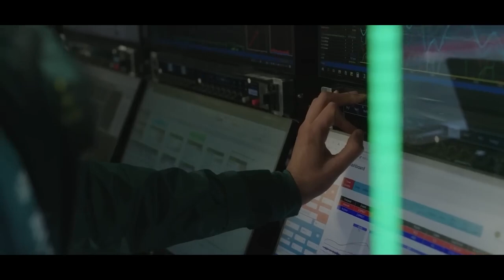APAKAH ASTON MARTIN MERUPAKAN RIVAL TERDEKAT RED BULL DI 2023?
Jadi hari ini gw akan ngebahas apakah Aston Martin merupakan rival terdekat Red Bull di 2023. Kalian semua luar biasa tebayo!!!